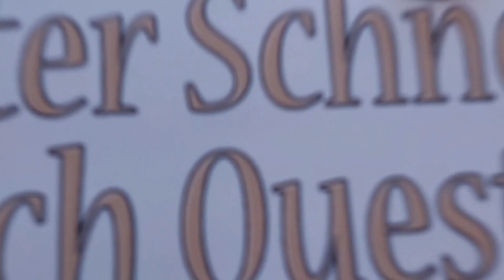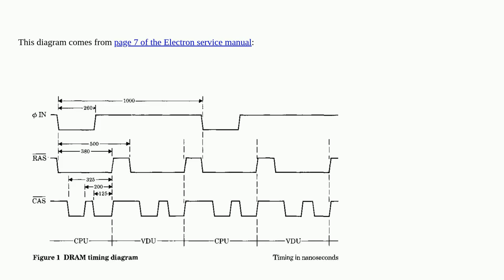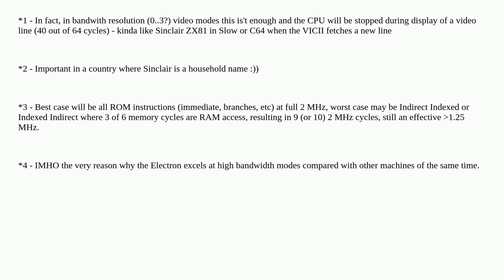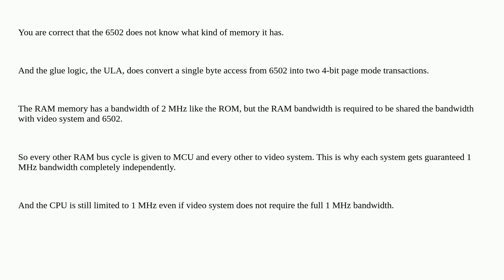Retrocomputing: Why doesn't the Acorn Electron use fast page mode?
Why doesn't the Acorn Electron use fast page mode?

A special thanks goes out to the community

  acorn dram chip electron ram